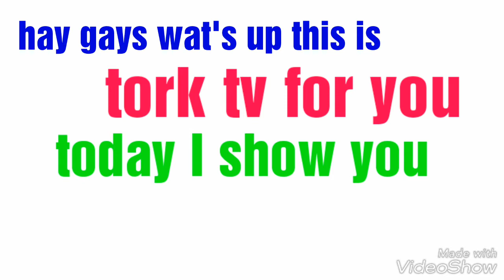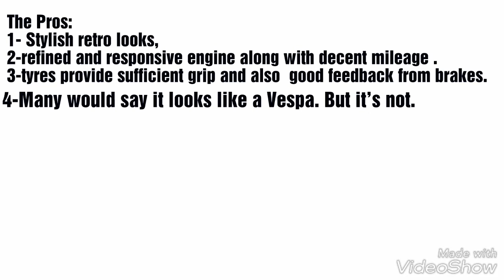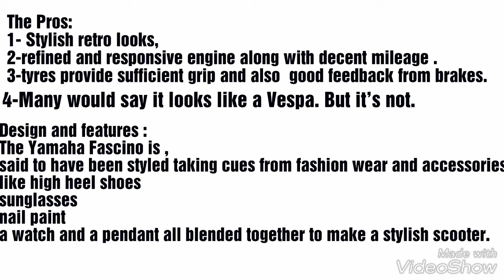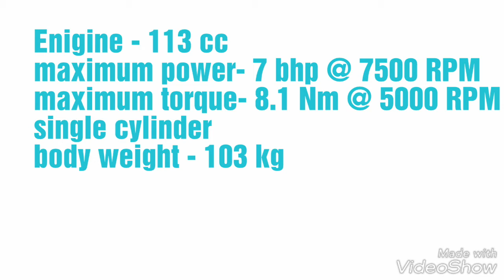yahama fasicno 2017 review / BS4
hay gays this is yahama fasicno  2017 .